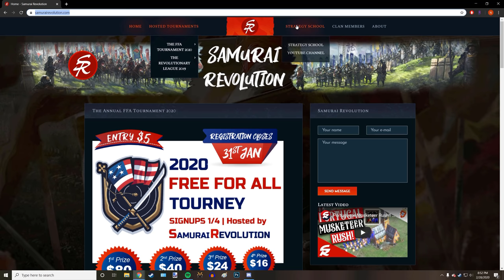Team ROCKETS are OP!! | Strategy School | Age of Empires III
Rockets are such a good unit! Watch them go to work in this team game. What is your favorite artillery unit? What do you think of this strategy? Let me know!

Follow me on steam: SamuraiRevolution